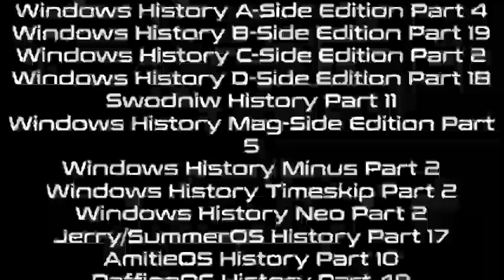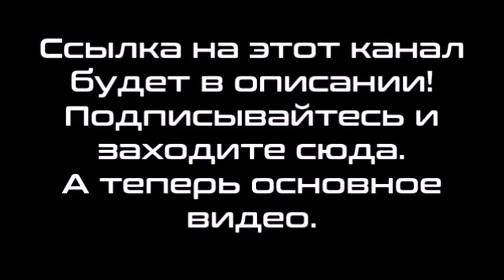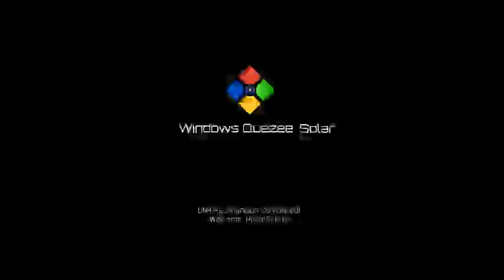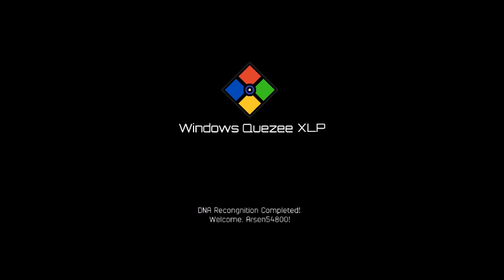Бонусный микс 385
В этом миксе:
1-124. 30th Century Windows XP Studios OS to 51st Century Tromino's Pizza, Sandwich, and Hamburger OS Histories Part 96
125. Windows Quezee History with Never Released Versions Part 29
Credits: